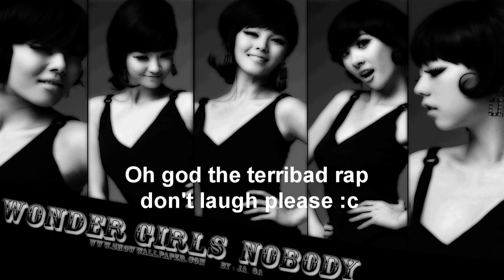Natsumiii Cover - Nobody (Rainstone Remix)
Hai everyone ~

This is a cover of Wonder Girl's Nobody, the rainstone remix (much slower). This song is dedicated to my boyfriend. I had a free day so I decided to cover it because I've been meaning to for a while. It doesn't actually sound as good as I wanted it but I'm relatively happy with it soooo leave me a comment or two if you enjoyed it c:

WARNING: THE RAP IS TERRIBLE PLEASE DON'T LAUGH AT ME I CAN'T RAP FOR BEANS!

BUT: I'm proud of my harmonies ~ those are all self-done :)